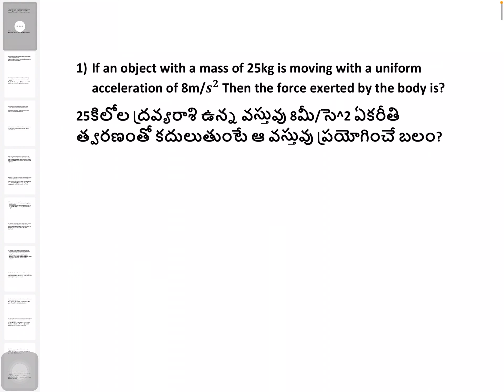Railway group d class 8/ physics problems/ science for rrc group d/ in telugu/last benchers hub